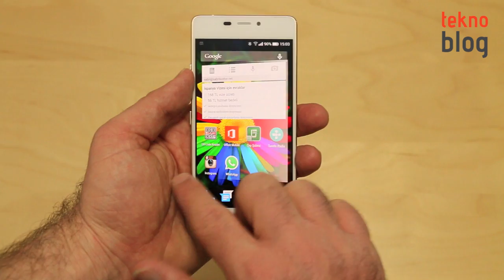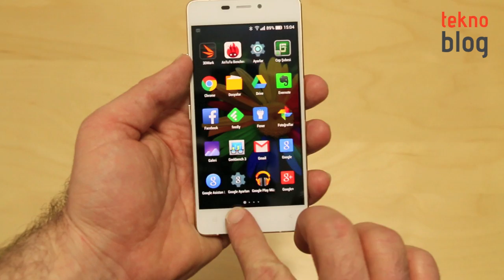General Mobile Discovery Air İncelemesi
General Mobile'ın 2015'teki ilk bombası olan Discovery Air ile ilgili detayları incelememizde bulabilirsiniz.

General Mobile Discovery Air ile ilgili daha fazla bilgi için aşağıdaki bağlantıda yer alan inceleme yazısını okuyabilirsiniz: